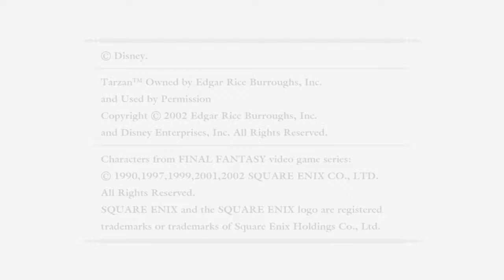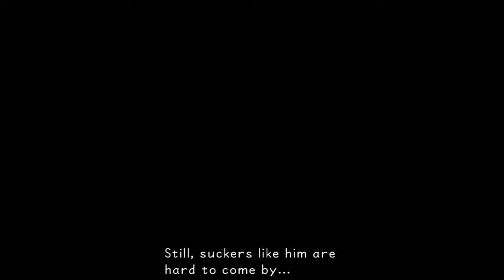Kingdom Hearts Part 2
Audio Is actually working this time as i slog my way through disney worlds.